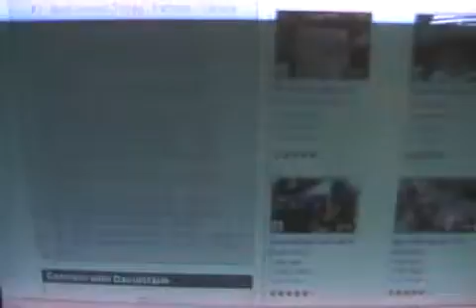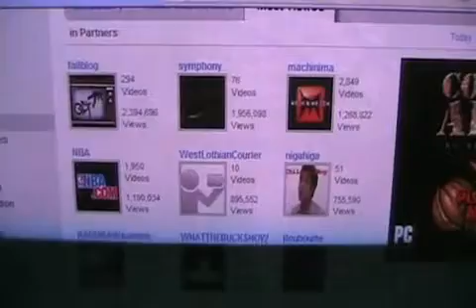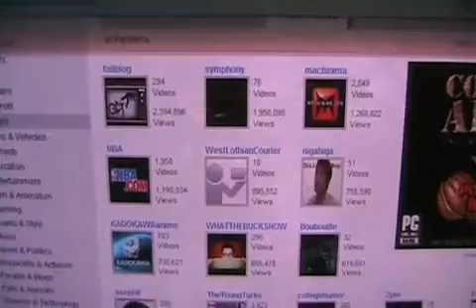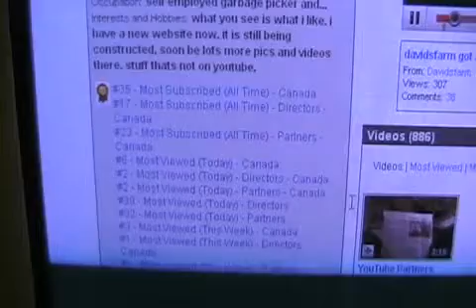Davidsfarm 0916 jRP9Vu0Tog HQ youtube tells lies to make Davidsfarm look less popular